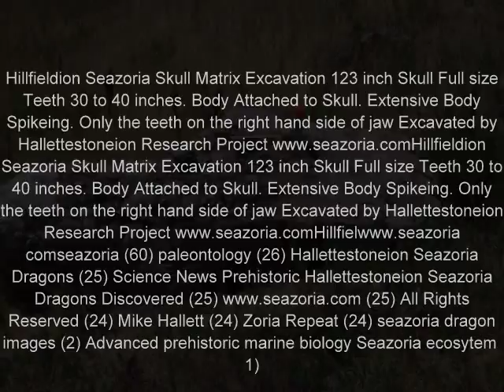Prehistoric Seazoria Dragon Skull - Teeth Excavation Footage.. Real Dragon Biological Remains.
This movie was created from photographs taken during the skull matrix excavation of a prehistoric Hallettestoneion Seazoria Dragon. 356 photo were put together in a time lapse overview as the research team worked to exposed the teeth on the right hand side of the skull. This is a one of a kind landmark presentation giving the viewer a first hand look into what a true prehistoric sea dragon actually looked like.